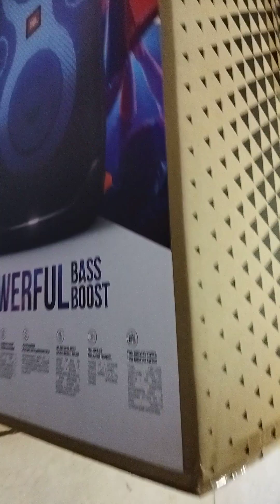JBL Partybox 110 unboxing